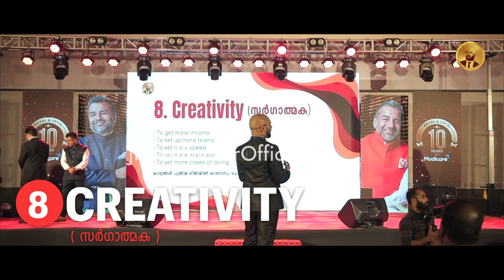10C Secrets I CREATIVITY | 10 C രഹസ്യങ്ങൾ | സർഗ്ഗാത്മകത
Sharing the 10C Secrets of my 10 year Entrepreneurial Life I CREATIVITY

എന്റെ 10 വർഷത്തെ സംരംഭക ജീവിതത്തിന്റെ 10C രഹസ്യങ്ങൾ പങ്കിടുന്നു | സർഗ്ഗാത്മകത